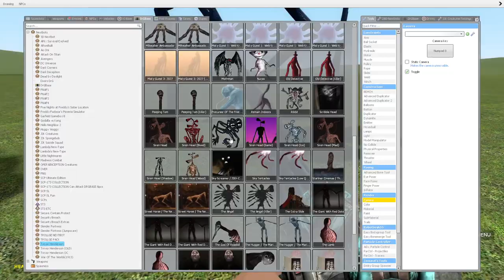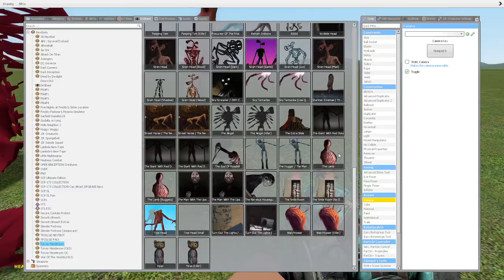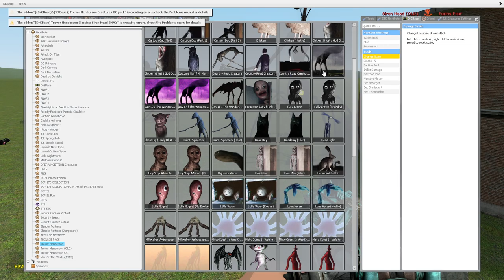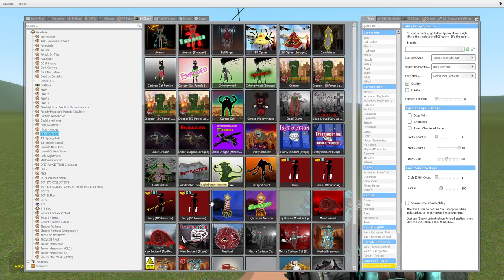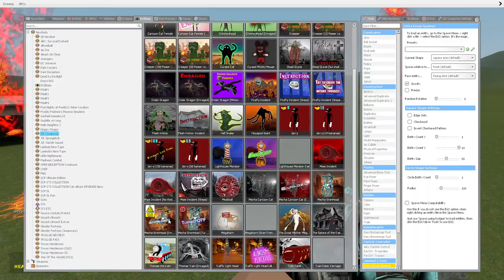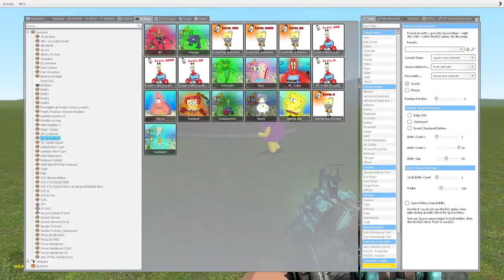All Monster TREVOR HENDERSON & Leovincible in Garry's Mod!